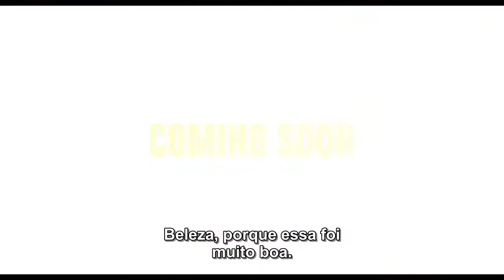Mesmo Se Nada Der Certo (Begin Again, 2014) Trailer HD Legendado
Sinopse: Uma cantora (Keira Knightley) se muda para Nova Iorque, mas logo após chegar no local, seu namorado americano decide terminar o relacionamento. Em plena crise, ela começa a cantar em bares, até ser descoberta por um produtor de discos (Mark Ruffalo), certo de que ela pode se tornar uma estrela.

Título original: Begin Again
Distribuidor: IMAGEM FILMES
Lançamento: 31 de julho de 2014